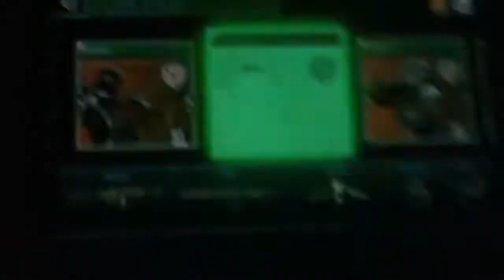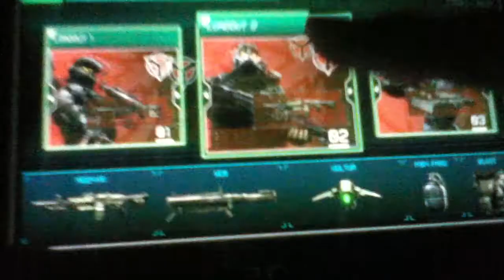Killzone Mercenary: M224-A1 Review!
Special Shoutouts: Cmyers379, Elite King Soldiers, And CodJordanSwishWish. New maps + Terraria Gameplay Coming Soon, Note Montage has been paused until kaykay305 gets a new vita. •RG3T•